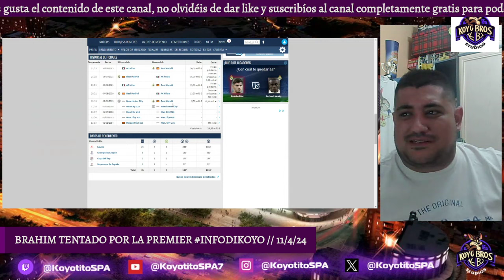ALGUNOS RIEN, OTROS SE IRÁN Y OTROS CAERÁN KBS // 11/4/24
DIRECTO del 11 de ABRIL de 2024!